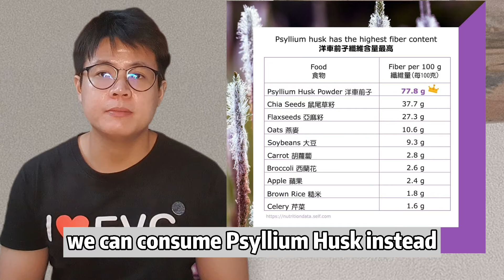Why Is FIBER important to us?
An apple a day keeps the doctor away? NO! 10 apples a day keeps the doctor away.

Do you know that fiber does not only prevent us from constipation but provides many benefits to our body too! Prevention from diseases like obesity, heart diseases, type 2 diabetes & even cancer.

00:59 Why is fiber important to us?
03:46 How much fiber is enough for our body?
06:23 How do I get my daily fiber?